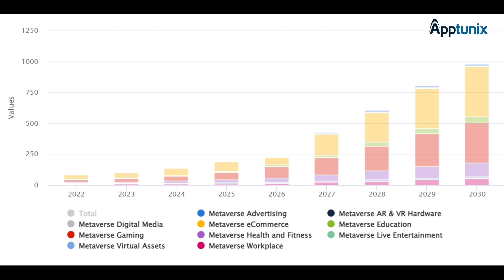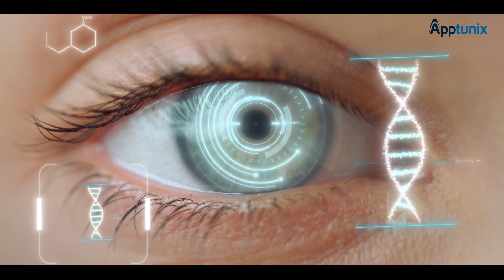Insights of Metaverse HealthCare App Development | Metaverse Healthcare Software Development Company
Build Your Own Healthcare App,

Welcome to Apptunix, your trusted partner in Metaverse Healthcare Software Development! In this video, we'll take you on a journey through the fascinating world of Metaverse Healthcare App Development, where innovation meets healthcare to create a more immersive and efficient patient experience.

🚀 What's inside this video:
1️⃣ Introduction to Metaverse Healthcare: Discover what the Metaverse is and how it's reshaping the healthcare industry.
2️⃣ Benefits of Metaverse Healthcare Apps: Explore the advantages of using Metaverse technology in healthcare, including improved patient engagement, remote consultations, and data security.
3️⃣ Apptunix's Expertise: Learn about Apptunix's expertise in Metaverse Healthcare Software Development and how we can help you transform your healthcare ideas into reality.
4️⃣ Real-life Use Cases: Explore real-life examples of Metaverse Healthcare Apps and their impact on patient care.
5️⃣ Future Trends: Stay ahead of the curve by getting insights into the future trends of Metaverse Healthcare App Development.

👨‍⚕️ Are you a healthcare professional looking to revolutionize patient care? Or a visionary entrepreneur with a passion for healthcare innovation? This video is a must-watch for you!